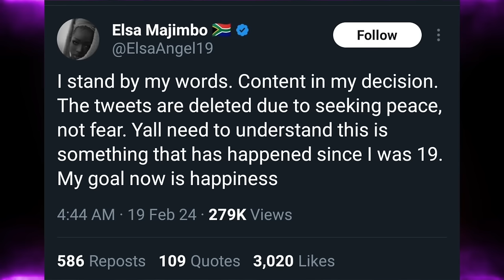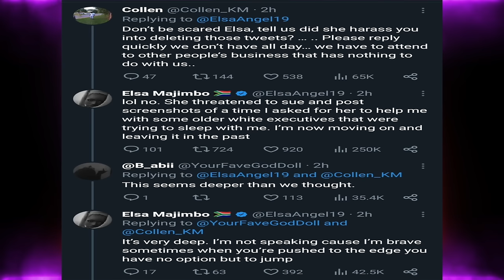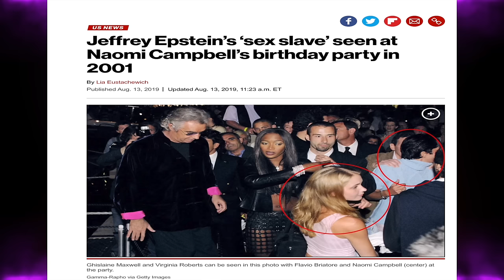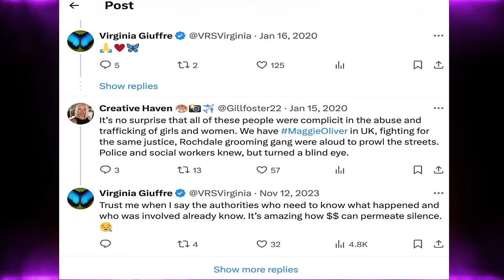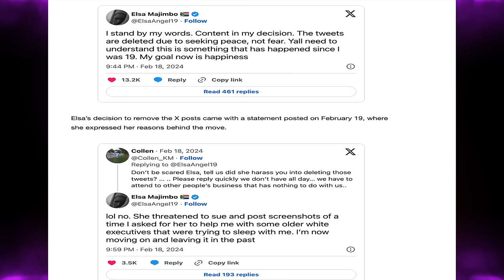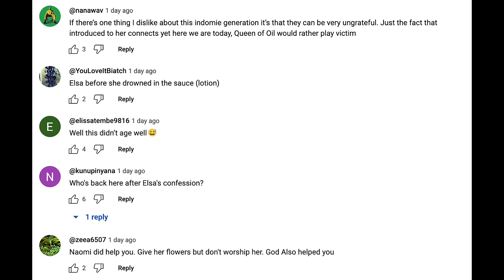Elsa Majimbo exposes Naomi Campbell for mistreating her and getting her blackballed in the industry